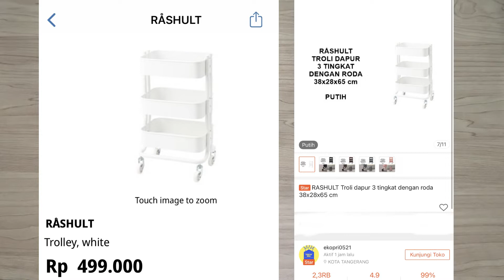Storage Box untuk Penyimpanan Perlengkapan Bayi | Review + Penggunaannya | SHOPEE IKEA ACE haul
Hai Moms Semuanya,
Selamat datang di Aluna's Journey
Semoga video-video aku bisa bermanfaat untuk moms ya :)

Di video kali ini aku bakalan sharing organizer untuk penyimpanan perlengkapan bayi moms, penasaran apa aja? dan gimana sih cara aku pakainya? Yuk ditonton moms :)